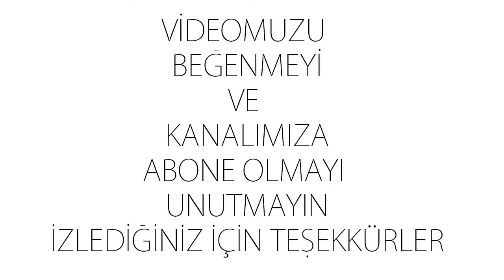Emilia Clarke Sokak Stili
Ketenin En Açık Rengi
Basit, sade, düz ama illaki keten sıcak havanın kurtarıcı yanı. Sade ama şık, çabasız ama gösterişli olmak için keten elbiselere sarınmalısınız. Kombininizde en büyük yeri küçük beyaz elbisenize ayırdıysanız ve ketenden vazgeçemiyorsanız tüm diğer ayrıntılarda toprak tonlarını kullanabilirsiniz.
Romantik bir yaz mevsimine kim hayır diyebilir ki?
Yine dantel yaz mevsimiyle etkisini hissettirmeye başlamıştı. Özellikle mini elbiseler üzerinde yoğun olarak gözlemlenen dantel, ayrıntı da bile olsa ayrıcalıklı bir stil yakalamaya yardımcı oluyor. İddialı ama sade, şık ve her şeye hazırlıklı olmak isteyenler  romantik dantele sarılıyor.
Vintage parçaların parça parça tüm kombinleri ele geçirme vakti geliyor. İlk adım 2017 yaz trendlerinde başı çeken hasır çanta modelleri ile başlıyor. Sonrası tahmin edildiği gibi koşar adım teslim olma zamanı. Elleri yukarı kaldır ve kendini yazın sıcağına, hasırın rahatlığına bırak! 1980’ler, 90’lar modası derken 1970’lerden uzun zamandır bahsetmiyordum. Bu 70’li yıllar modasının pabucunun dama atıldığının bir göstergesi değil elbet. Her sezon mutlaka kendini gösteren 70’ler bu senenin modasında da bohem tarzın o vurdumduymaz tavrıyla çantaları örüyor. Hasır çantalar 2017 yaz trendlerinde sesini bir hayli yükselterek geliyor. Yeni eskiyi, eski ise yeni olmayı hasırdan öğreniyor! Plaj modasının vazgeçilmezi hasır çantalar bu sefer sokak modasında adından çok söz ettireceğe benziyor.
BEYAZ ELBİSE
Beyazın masum yanı yaz mevsimini ele geçiriyor. Dantel, şile bezi, işlemeli, nakışlı ya da sade fark etmiyor. Her yan beyaza bürünüyor, bir küçük beyaz elbise develeşerek koca yaz mevsimine yetiyor.
Sokak modası her mevsim favori rengini, favori parçaları ile bütünleştirmekte pek zorlanmıyor. Bu sezonun da en popüleri tartışmaya kapalı, beyaz. Bu yaz az az fazlalaşarak beyazı vazgeçilmezlerin zirvesine oturtuyor. Plajda, sokakta, gece gündüz her davette herkesin illaki üzerine konuyor. Bir küçük beyaz elbise mini, midi halleri ile dolapların kurtarıcı kahramanı oluveriyor.
Büyük Etki Dantel
Dantel ayrıcalığı artık casual giyiminde baş rolünde. Beyaz elbise denildiğinde neredeyse herkesin kafasında küçük dantel elbiseler canlanıyor. Üstelik artık beyaz dantel elbiseler için gece gündüz fark etmiyor. Küçük elbiselere büyük etki dantelle geliyor.
Moda trendlerinin eskitemediği yüzü malum jean. Kot kumaşın uğrayıp da demode olduğu henüz görülmedi. Sadece yükselen ve alçalan bel mevzularının sokak modasıyla inişli çıkışlı bir ilişkisi var. Bu ilişkiyi aslında kestirip sadece yüksek bele yönlendirsek fena olmaz. Bundan bir on sene geri döndüğümüzde gözlerimizi fal taşı gibi açtığımız yüksek bel mevzusu şimdilerde düşük bel için yapılan bir eylem.
Zaman ilerliyor ve bu ilerleyiş birçok düşünceyi de değiştiriyor. Buna yüzüne bile bakılmayan düşük belli kotlar rica ediyorum bir daha dahil edilmesin. Gözlerimiz lütfen bir daha yüksek bel için belermesin!
Mom Jean
Kot pantolon denildiğinde akıllara başka kot gelmiyor da sığmıyor da. Kimse kusura bakmasın ama bir kot pantolon bu denli güzel herkesi kavramıyor. Eski ve anne pantolonları için vintage tanımı yapıldığından beri herkese de çekici geliyor hem. Bu yüzden ilk yıldız beş yıldızla mom jean modellerinin oluyor.
Jean Şort
Mevsim yaz olup, konu jean olunca mevzunun şortlara gelmesi tabii ki şaşırtıcı değil. Jean şort denildiğinde ise yine yüksek beli makbul. Hatta şehirde, iş yerinde, plajda çoklu kombin derlemesini de mümkün kılıyor mini şortlar. Adeta sıvının her girdiği kalıba bürünmesi, sihirli bir değnek misali her tarzı destekliyor. Jean şortunuzu siz nasıl alırsınız?
Kot Elbise
Kat kat giyinme trendinden beri dört mevsim bizimle jean elbiseler. Soğuk sıcak ayrımına dahil olmayan nadir ve nadide kot elbiseler de yine yıldızı hak edenlerden. Her dolaba sızan parçalardan olmaları da aslında bu yüzden. Kar kış, sıcak nem fark etmeden değerlendirilmeli.
Jean Etek
Kot kumaşın etek versiyonları da yine zamansız trendler listesinde. Mini, midi halleri ile ofis stillerinden kumsala, geceden sokağa doğru geçişlerde çabasız kombin derlemesi hazırlığına tam destek veriyor. Birkaç sezondur önden düğmeli mini ve midi boy versiyonları gönlümüzü fethediyor.